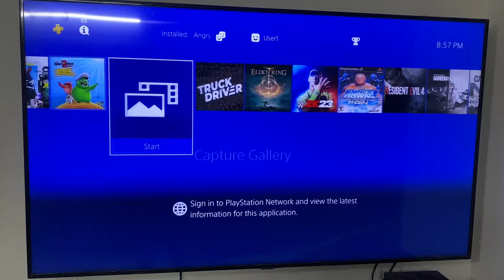My PS4 PRO collection Part 1